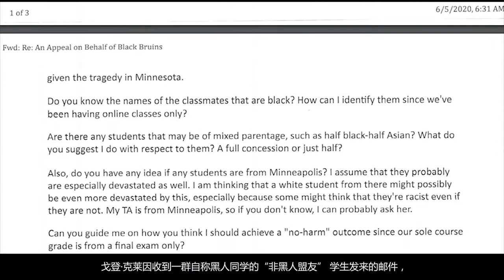UCLA某教授因拒绝给黑人学生“特殊照顾”而惨遭停职！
据美国媒体报道，拥有39年教龄的加州大学洛杉矶分校教授戈登.克莱因被停课，原因是他拒绝在考试中优待黑人学生，遭到投诉和抵制。